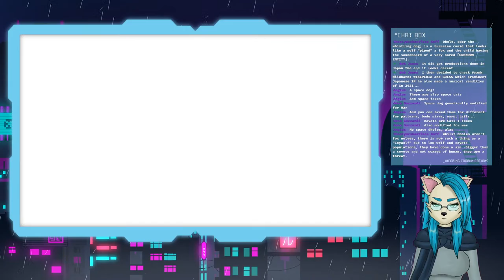[Vtuber] Warframe with the Dhole! :D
We have to redownload Warframe :c
I promise not to hate it this time lmao